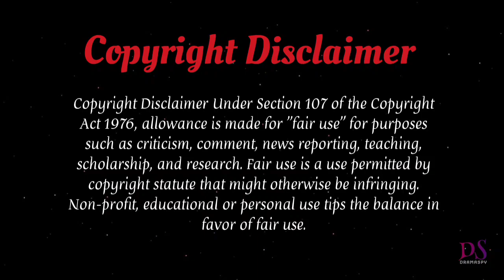Full Moon Episode 57 summary in Hindi | Dolunay Episode 57 in Hindi/Urdu | Drama Spy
Note :-
to accurate information, but No guarantee accuracy. Images are taken from Google Advanced search option.